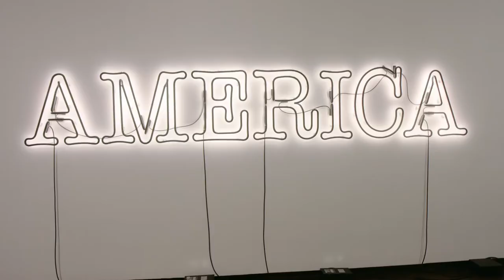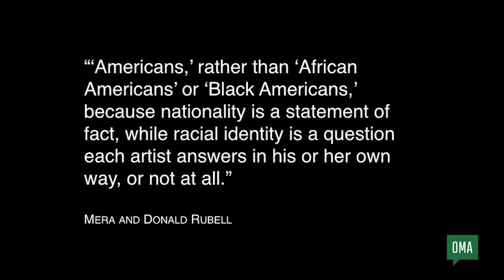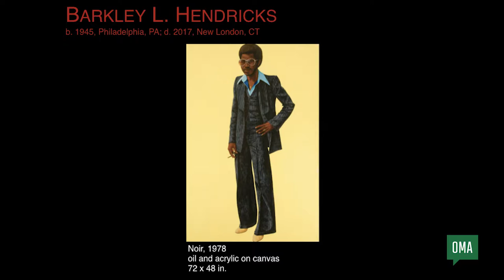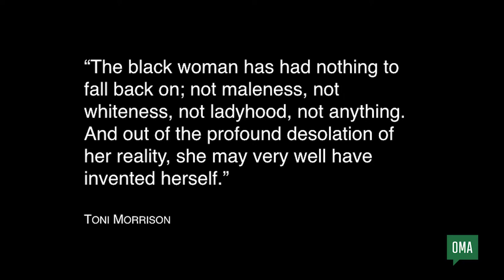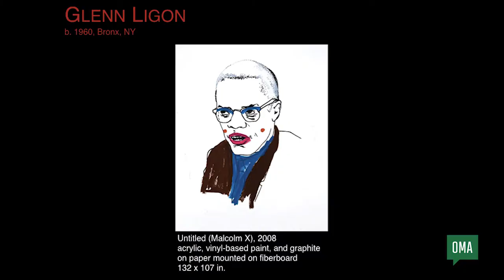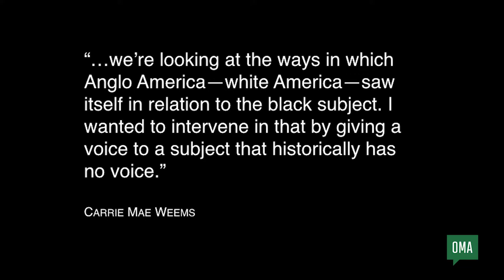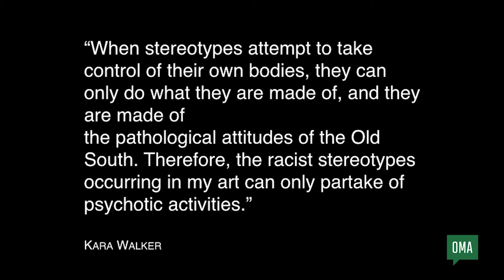Karin Campbell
Karin Campbell at CreativeMornings Omaha, April 2019. Free events like this one are hosted every month in dozens of cities. Discover hundreds of talks from the world's creative community